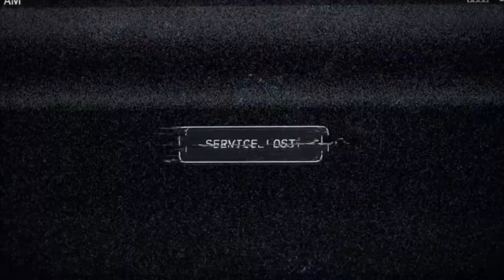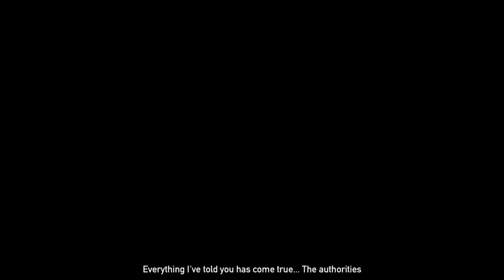far cry 5 gameplay part-#1 action-adventure first-person shooter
Gameplay[edit]
Similar to its predecessors, Far Cry 5 is an action-adventure first-person shooter set in an open world environment which the player can explore freely on foot or via various vehicles. Unlike previous titles in the series where the player takes on the role of a set character, the game gives the player the opportunity to customize their character's appearance.[1][2] The player has a variety of ranged and explosive weapons to fight against enemies, with the game placing a renewed emphasis on close-quarters combat compared to previous Far Cry titles by introducing a wider range of melee weapons.[3] In addition, Far Cry 5 features a new weapons ballistics system that includes elements like a bullet dropping over a distance to make it more realistic.[4]
Creative director Dan Hay described the design of the open world as being modeled on the outposts from previous titles in the Far Cry series. These outposts represented a small section of the map occupied by enemy forces and the player was tasked with liberating them by killing or neutralizing the enemy presence. The outposts were designed with multiple approaches for the player to take and it was this element that the development team tried to recreate in the wider game world of Far Cry 5. The player is dropped into the game world with little context, direction or objective markers and is instead required to navigate the world on their own. Hay expressed a desire to create what he termed the "anecdote factory", a game where two players could venture out from the same point in opposite directions and have completely different experiences that they would then share with one another anecdotally.[5] To assist with this, most of the game world is accessible to the player after completing the game's introductory missions and they are free to advance through these areas as they choose; by comparison, previous titles in the series gradually opened up the game world to the player with story missions guiding their progress through open areas.
The game also features a recruitment system in which the player can recruit locals in the county to fight alongside them similar to the "Buddy" system used in Far Cry 2 or the "Guns for Hire" system in Far Cry 4. In this Guns for Hire system, the player can recruit locals to join their cause at which point they will fight alongside the player. In addition to these Guns for Hire, the game also includes "Specialists" or non-playable characters with their own unique skills and personalities. The recruitment system replaces the beacon system used in previous titles. For example, Far Cry 4 featured bell towers that the player had to climb in order to open up parts of the map and various activities in the region. Far Cry 5 removed this system and instead rely on the player forging relationships with other characters to discover story missions, events and other characters.[citation needed]
The player has the ability to tame wild animals through the Specialists, which is based on a system that was previously introduced to the series in Far Cry Primal. The tamed wildlife will assist the player in combat and follow the player's orders. Different wildlife have different combat patterns.[6] A fishing mechanic was also introduced and a variety of fish can be caught.[7] The campaign can be played individually or with a partner through the game's cooperative multiplayer mode known as "Friends for Hire".[8]
Map maker/multiplayer[edit]
Far Cry Arcade allows players to build and share small maps that have single player, two-player cooperative, and multiplayer objectives. Players are able to construct maps using assets from Far Cry 5 as well as Far Cry 4, Far Cry Primal, Watch Dogs, Assassin's Creed IV: Black Flag, and Assassin's Creed: Unity.[9] While a separate mode from the main game, the Arcade mode can also be accessed from arcade cabinets scattered around the game's map; successfully completing these maps can earn in-game money and other rewards for the main campaign.